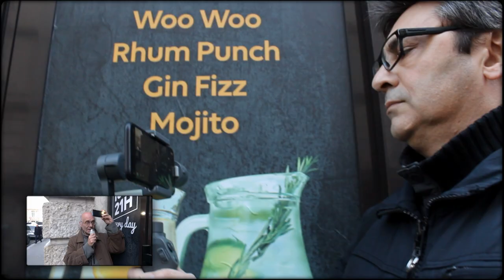"EuroVisionComptable"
"EuroVisionComptable" - Un film de Pierre Merejkowsky -

Avec :

Pierre Merejkowsky
Mark Gadi
et Roger Nymo

Tourné le 18 mars 2019, post-produit le 7 juin 2019.